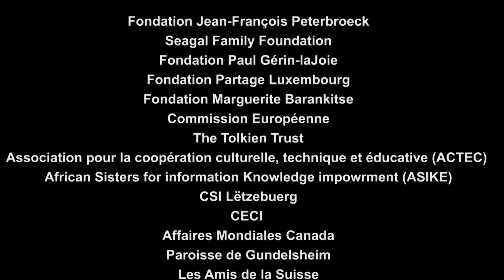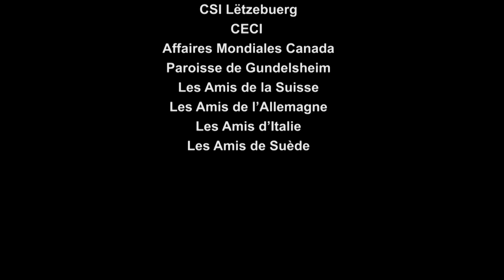Nos réalisations de juillet à décembre